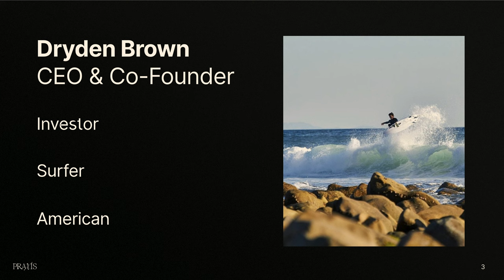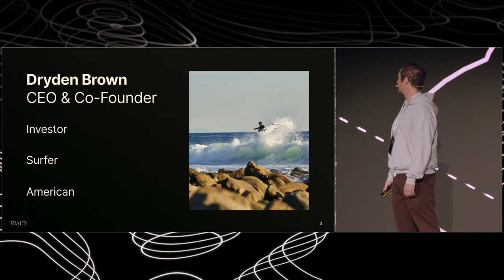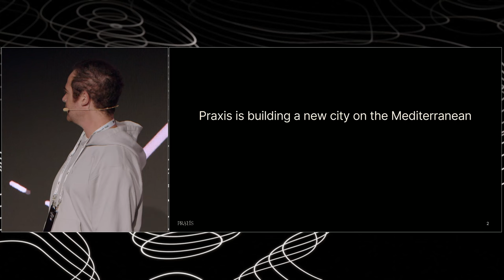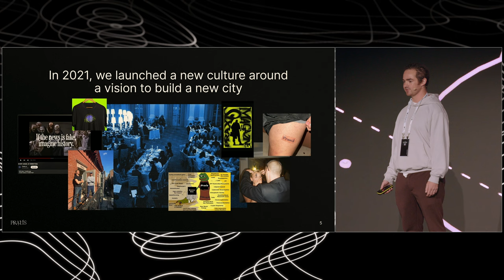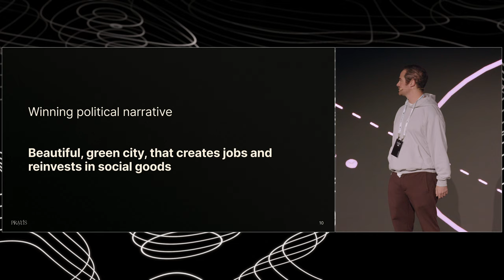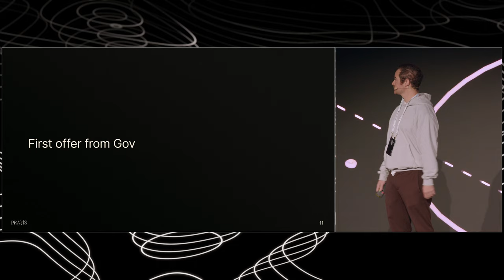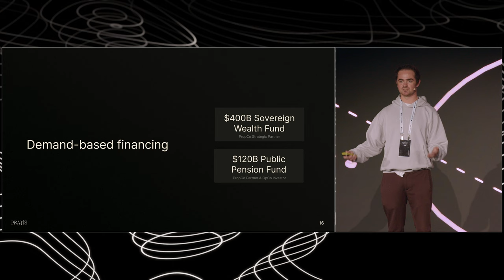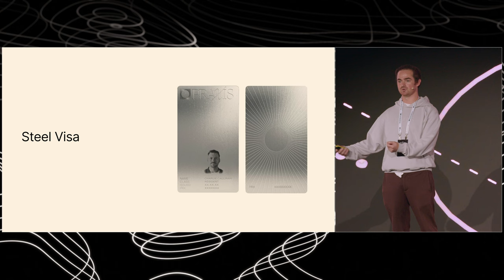04 - The Network State Conference 2023 - Dryden Brown - Praxis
Praxis is issuing a new kind of visa and building a new type of city.

1:02 - Interest in building new cities
2:56 - The premise behind starting Praxis
4:51 - Growing the Praxis community
6:58 - Receiving the first offer from a government
8:00 - Financing new cities and demand proof points
8:35 - Steel Visa program and becoming a member of Praxis